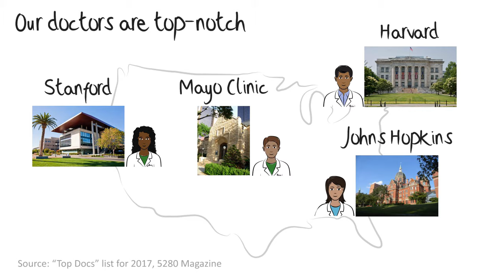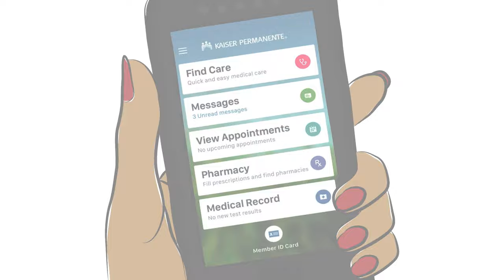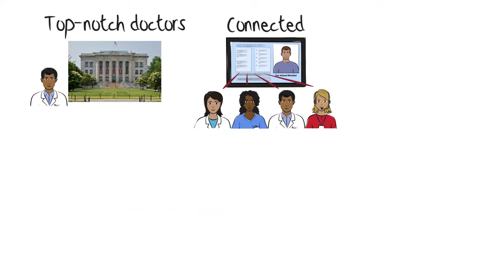Why Choose Kaiser Permanente Colorado?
Why choose Kaiser Permanente Colorado? See how we’re uniquely designed to be your partner in health, and why we could be the right choice for you, too.